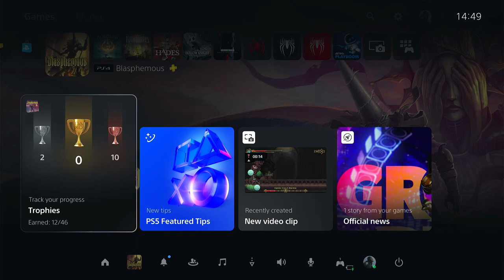CRISANTA of the Wrapped Agony Boss - Blasphemous Playthrough [8]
Welcome to Blasphemous, a brutal action-platformer with skilled hack’n slash combat set in the nightmare world of Cvstodia. Explore, upgrade your abilities, and perform savage executions on the hordes of enemies that stand between you and your quest to break eternal damnation.

Explore this nightmarish world of twisted religion and discover its many secrets hidden deep inside. Use devastating combos and brutal executions to smite the hordes of grotesque monsters and titanic bosses, all ready to rip you limb from limb. Locate and equip relics, rosary beads and prayers that call on the powers of the heavens to aid you in your quest to break your eternal damnation.

Explore a Non-Linear World: Overcome fearsome enemies and deadly traps as you venture through a variety of different landscapes, and search for redemption in the dark gothic world of Cvstodia.

Brutal Combat: Release the power of Mea Culpa, a sword born from guilt itself, to slaughter your foes. Acquire devastating new combos and special moves as you purge all in your path.

Executions: Unleash your wrath and relish in the gory dismemberment of your adversaries - all in beautifully rendered, pixel-perfect execution animations.

Customise Your Build: Discover and equip Relics, Rosary Beads, Prayers and Sword Hearts to give you the new abilities and stat boosts you need to survive. Experiment with different combinations to suit your playstyle.

Intense Boss Battles: Hordes of gigantic, twisted creatures stand between you and your goal. Learn how they move, survive their devastating attacks and emerge victorious.

Unlock the Mysteries of Cvstodia: The world is full of tormented souls. Some offer you aid, some may ask for something in return. Uncover the stories and fates of these tortured characters to gain rewards and a deeper understanding of the dark world you inhabit.

From Steam.